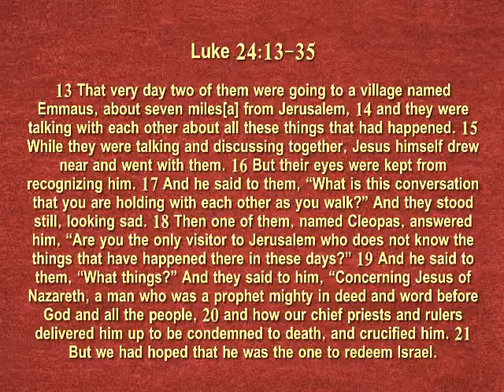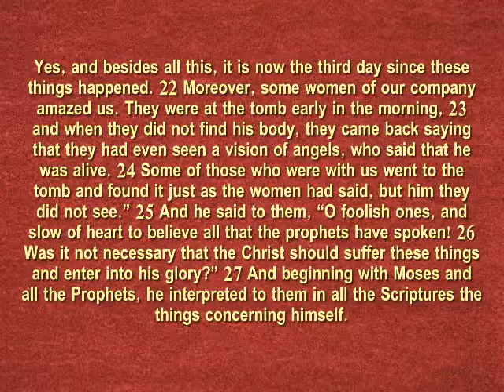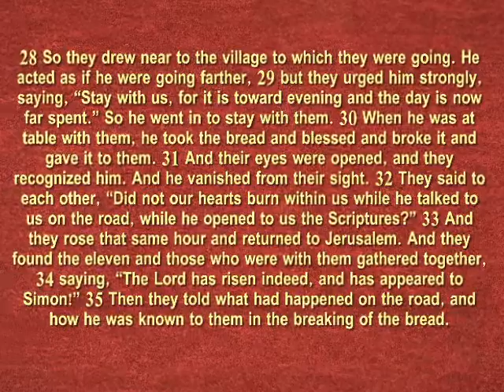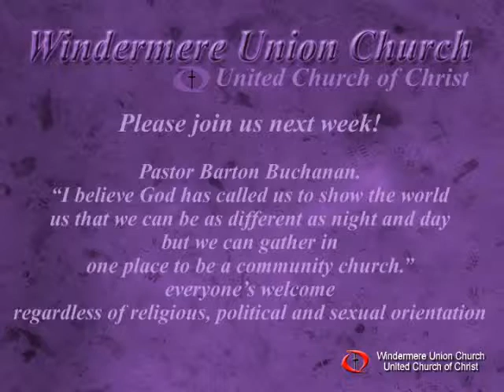Windermere Union Church UCC May 4 2014 Sermon